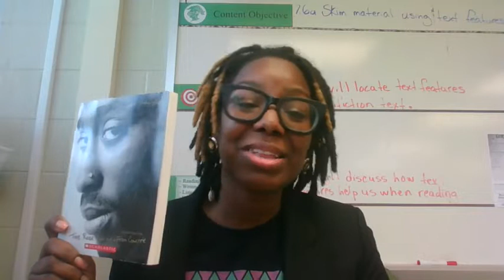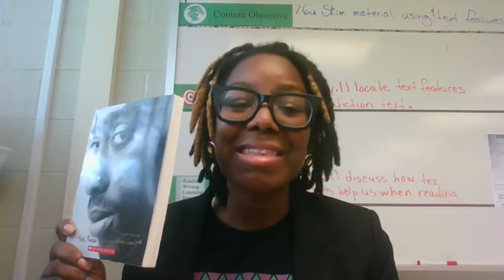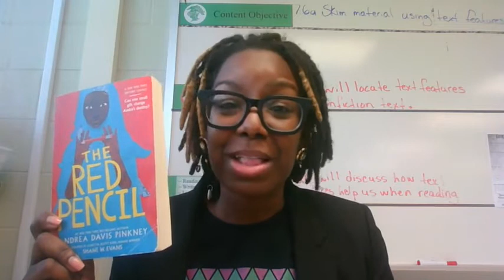Book talk on The Rose That Grew from Concrete by Tupac Shakur and The Red Pencil by Andrea Davis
Book talk on The Rose That Grew from Concrete by Tupac Shakur and The Red Pencil
by Andrea Davis
Presented by Ms. Wyatt - 7th grade language arts teacher